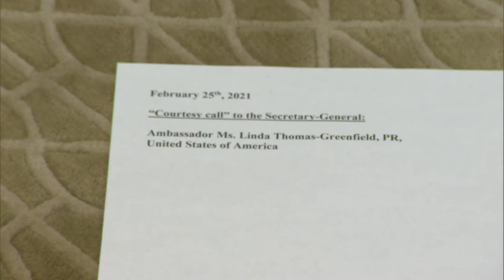Ambassador Linda Thomas-Greenfield UN Credentialing Ceremony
Feb. 25, 2020:  Ambassador Linda Thomas-Greenfield provides Secretary-General Antonio Guterres with her credentials as the United States Representative to the United Nation.